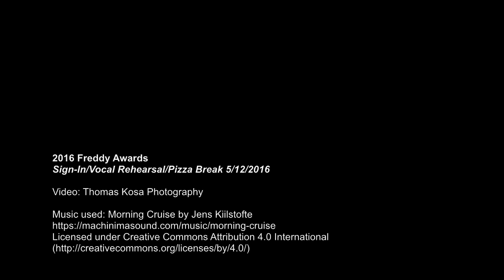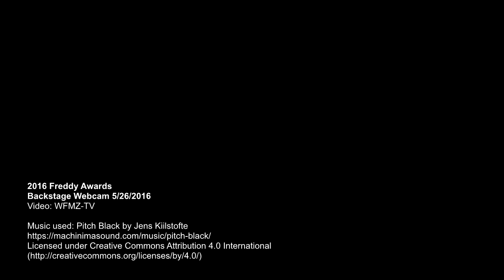2016 Freddy Awards: Rehearsal Time-lapse compilation